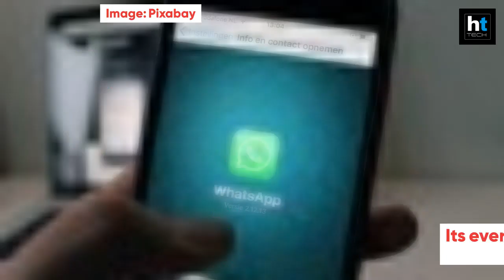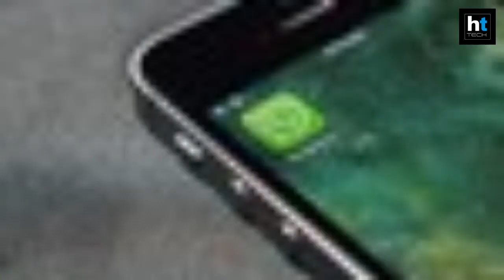WhatsApp this week: Expiring messages, new emojis and more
WhatsApp is one of the most popular messaging apps in the world. One of the reasons for its immense popularity is its growing list of features. This week got to know about a bunch of new features that WhatsApp is working on. So, here everything that happened in the world of WhatsApp in the past week.